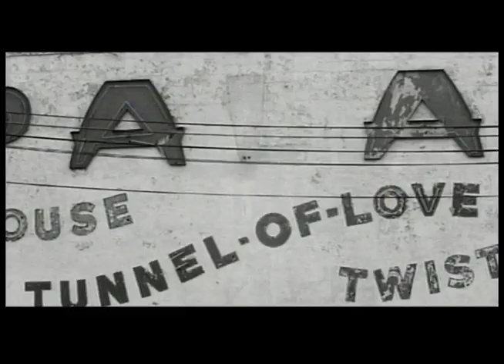STEVEN GOLDMANN DIRECTOR'S REEL 2013